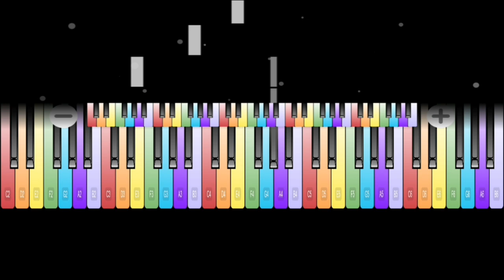Halloween Night | Piano Music | Piano Gameplay